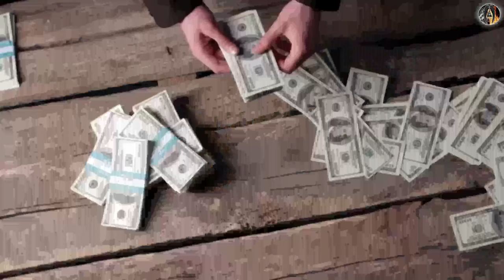BATO NEGRA O DIAMANTE NEGRA KAPANGYARIHAN TAGLAY SA MERON NITO | MONEY MAGNET | LUCKY CHARM | KSP